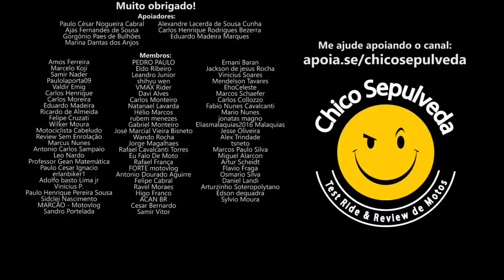Perdeu o emprego: Comprar ou alugar uma moto pra trabalhar?